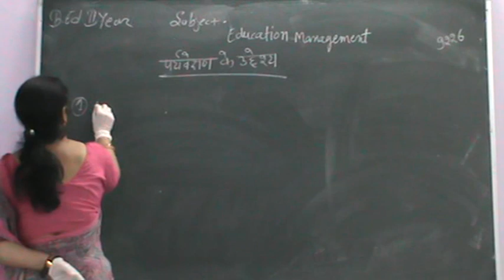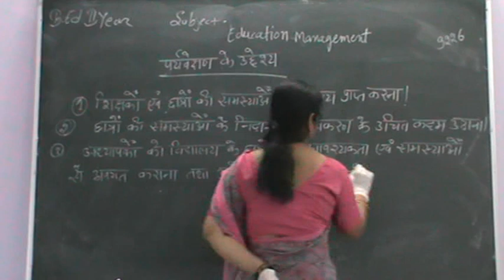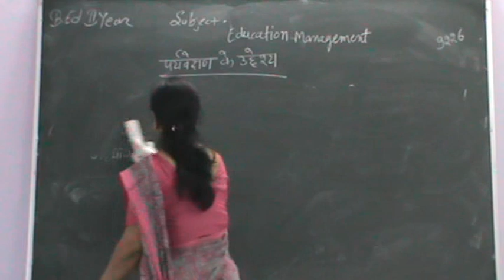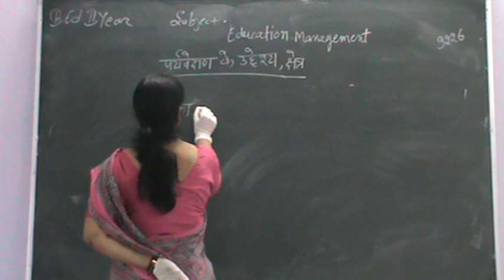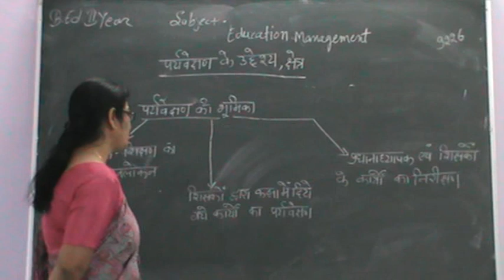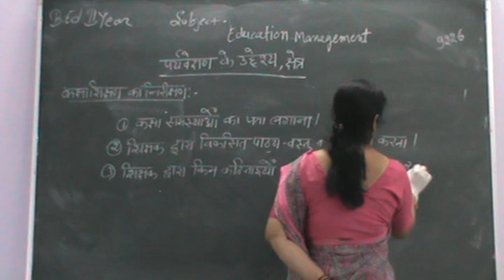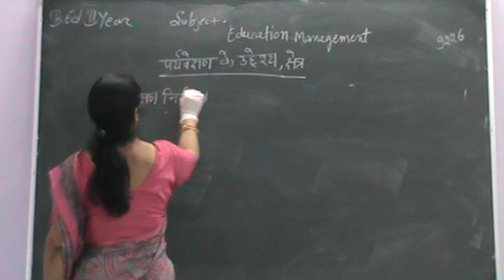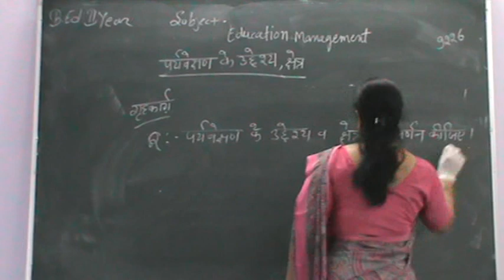पर्यवेक्षण के उद्देश्य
विषय शैक्षिक प्रबंधन एवं समावेशी विद्यालय का सृजन